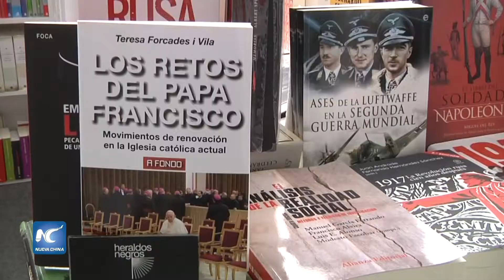Feria del Libro ofrece espacio de reflexión a público peruano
La XXXVIII Edición de la Feria del Libro Ricardo Palma, que anualmente realiza la Cámara Peruana del Libro (CPL), en el distrito de Miraflores de la Gran Lima, ofrece un espacio de reflexión y debate sobre la importancia de la lectura.